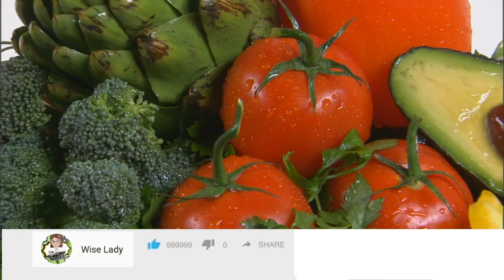How To Lose Belly Fat In 5 Ways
Are there any ways to lose weight besides diet and exercise? When it comes to losing weight, we always imagine women who have to eat pounds of fruit and parsley in breaks between exhausting workouts. Well, it is true — it’s difficult to reach the desired result without eating healthy food and doing physical exercise. But as it turns out, there are ways of losing weight that don’t necessarily require you to go to the gym or change your diet, like eating from a red plate.